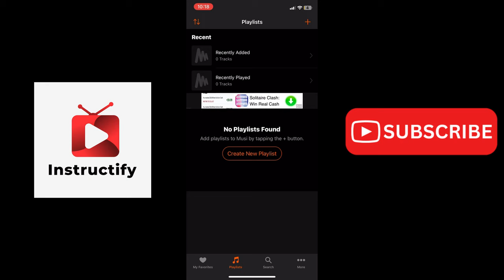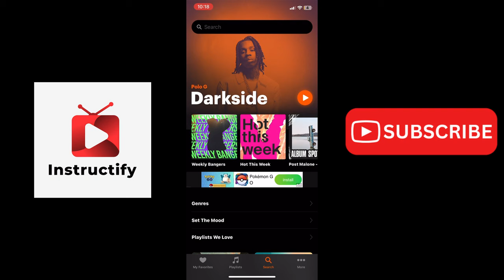How to Listen to Music for Free on iPhone & Android | Best Spotify Alternative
Looking to enjoy music on your iPhone or Android without paying for a subscription? This guide will show you how to listen to music for free using various apps and platforms in 2024. Discover the best Spotify alternatives that offer free music streaming, offline downloads, and no ads, ensuring you can enjoy your favorite tunes without interruption. Whether you're into the latest hits or classic tracks, follow this tutorial to make the most of your mobile music experience.